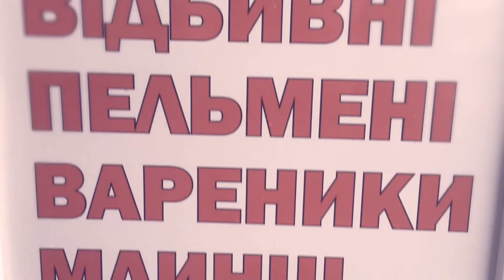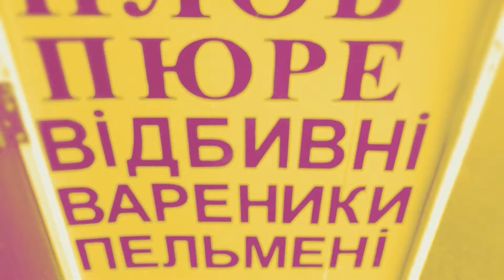Sin City - Zhashkiv